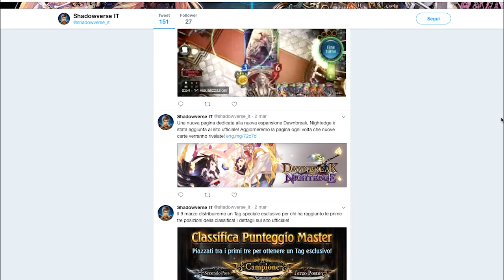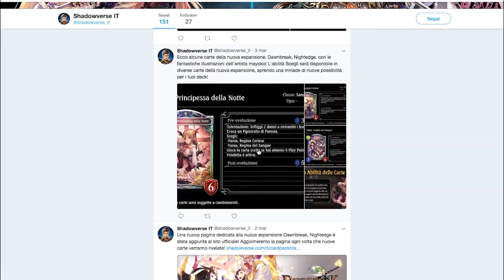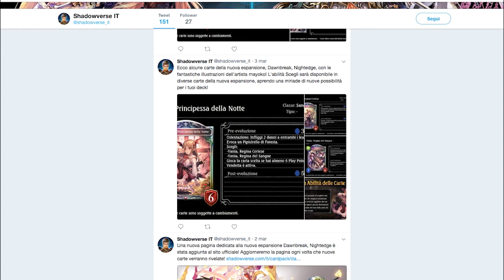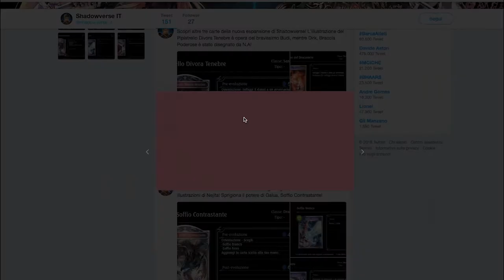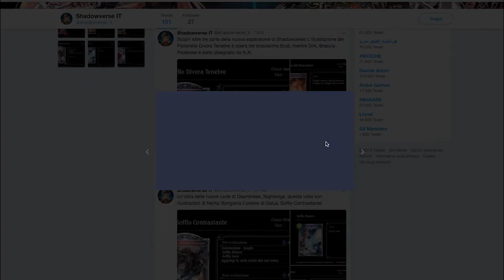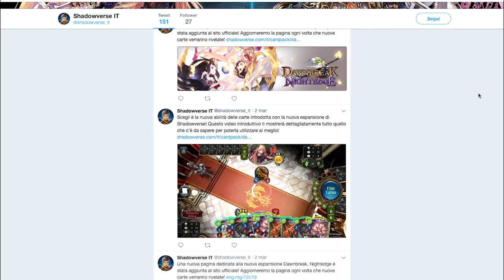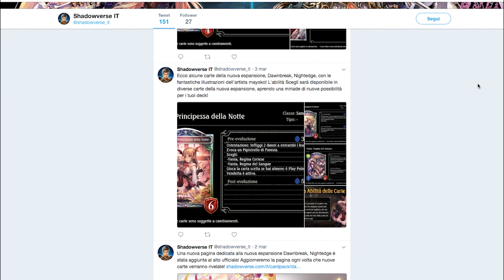SHADOWVERSE ITA-Dawbreak Nightedge [NUOVA ESPANSIONE!]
Nuova espansione di shadowverse in arrivo a fine Marzo, in questo video analizzerò le carte da poco rivelate e le nuove meccaniche che verranno introdotte.